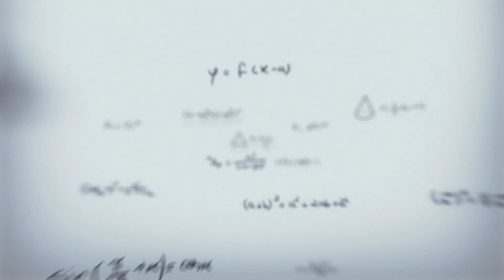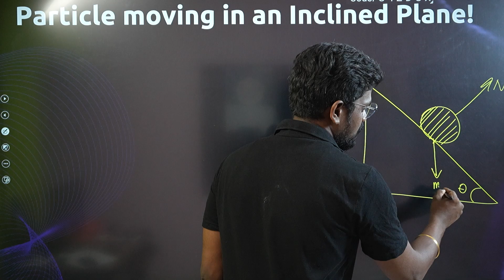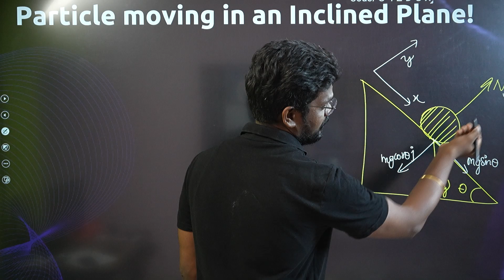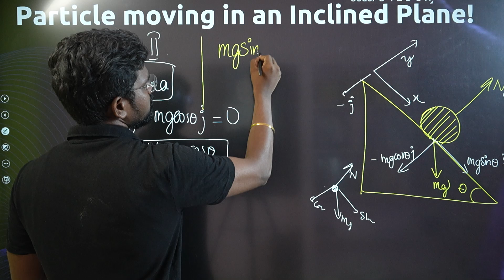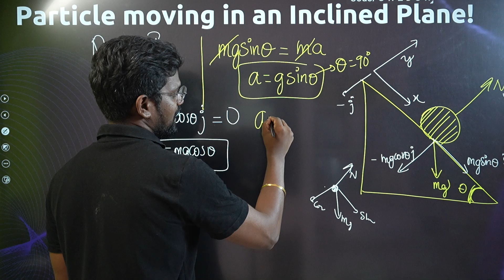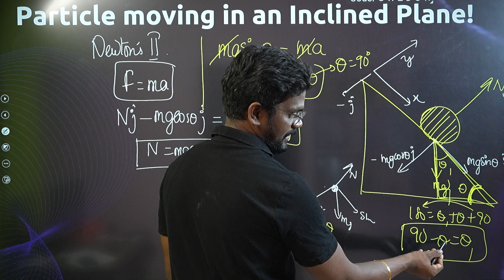Particle Moving In an Inclined Plane|Concepts🔥|Tamil|Physics 11|Muruga MP#tamil#murugamp